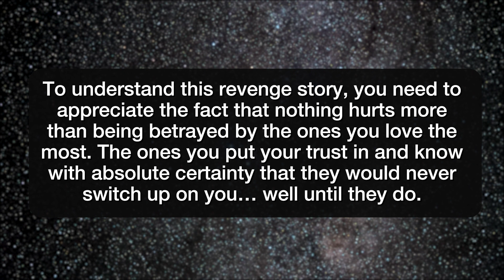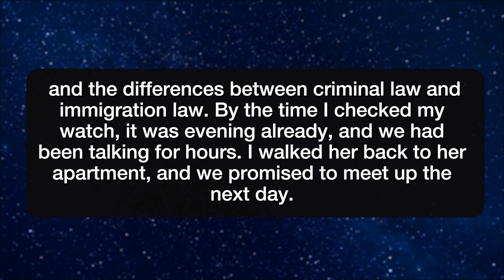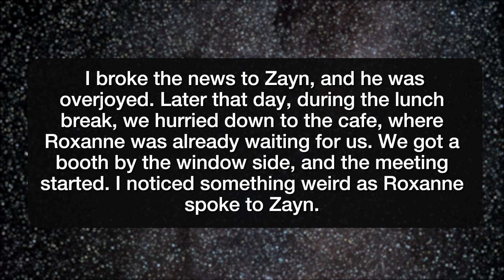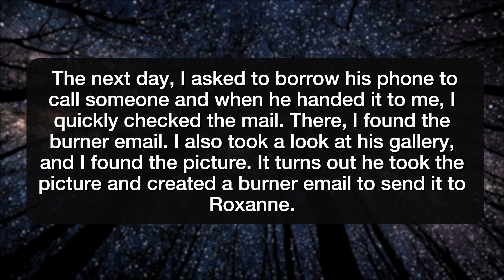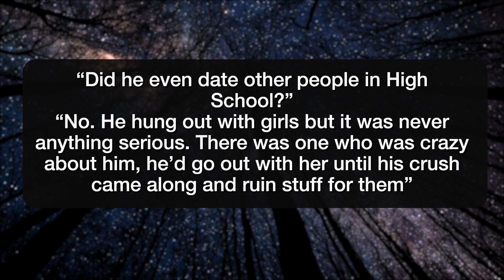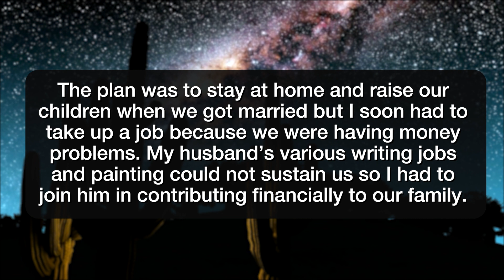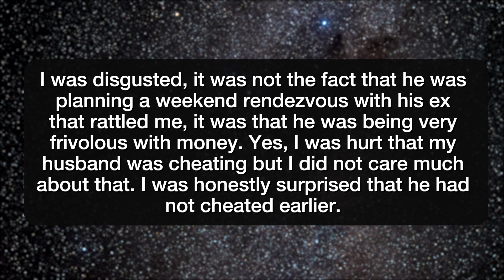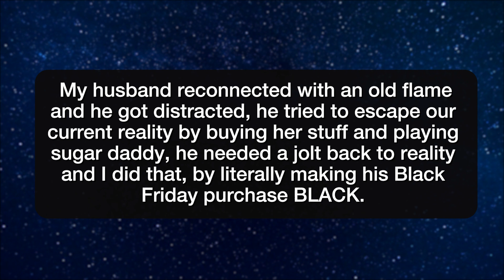I BURNT My Boyfriend's Presents - r/NuclearRevenge Reddit Stories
Reddit rSlash Storytime r nuclearrevenge where co-worker tried to ruin my relationship, so i got him deported How I made Black Friday BLACK for my husband

Story 1 00:00
Story 2 13:00